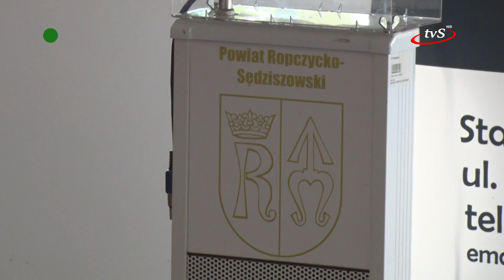Brak kworum: Sesja Rady Powiatu nie odbyła się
21 września Sesja Rady Powiatu Ropczycko-Sędziszowskiego przebiegła w nietypowy sposób, ponieważ nie odbyła się ze względu na brak kworum. Spośród 19 radnych, tylko 8 było obecnych, podczas gdy 11 nie stawiło się na obrady.